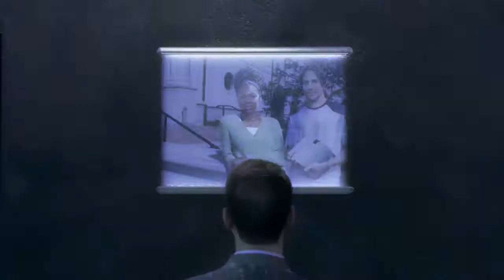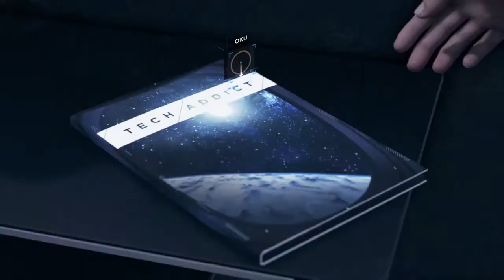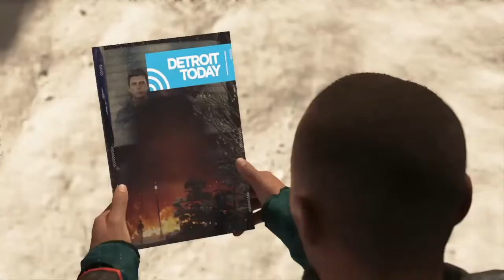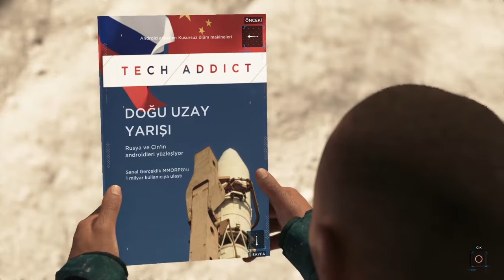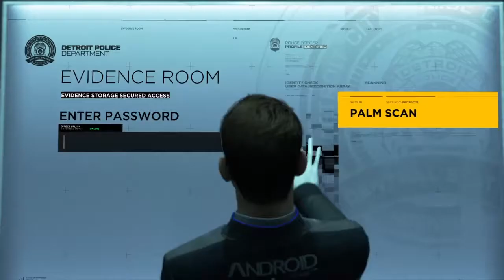Detroit Become Human TÜRKÇE #9 Özgürlük Uğruna...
Duyurulduğu günden buyana merakla beklenen "Detroit Become Human" en sonunda ps4 ve ps4 pro konsollarına özel çıktı. Basit bir makine mi? , sisteminde hata bulunan bir oyuncak mı ?, yoksa görünenden daha fazlası mı? Gelin bu soruların cevabına hep birlikte bakalım. Yorumlarınız benim için çok önemli, lütfen yorumlarınızı eksik etmeyin.